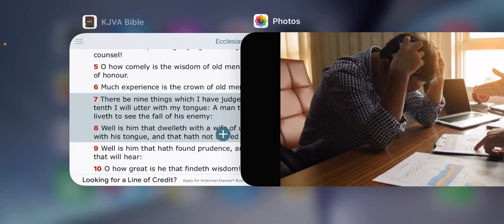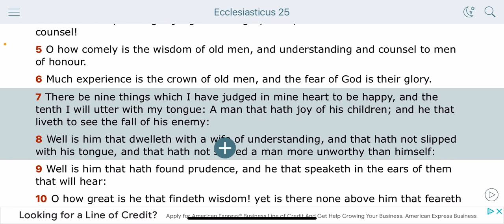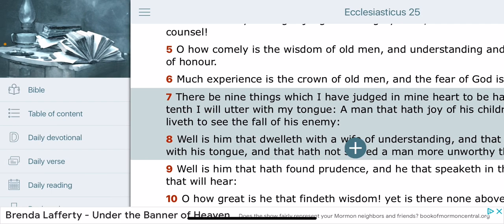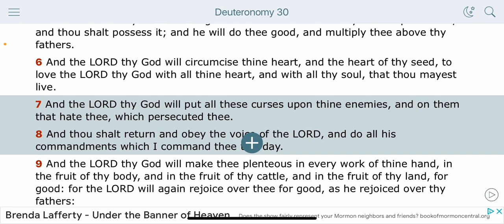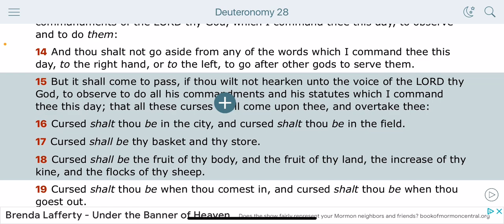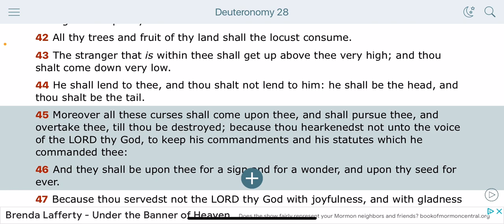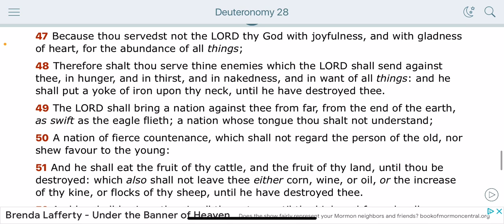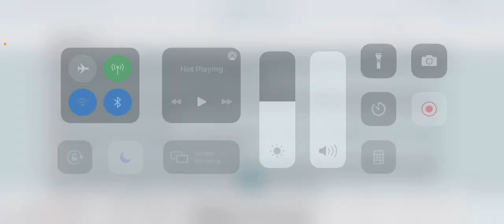“CV19 Got Me 20K In Debt 💸” & “I Owe 12K After Taxes… I Have To Sell My House Now” 😂😂😂